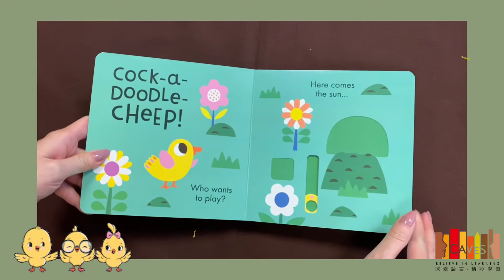世界繪本節Picture Book Festival